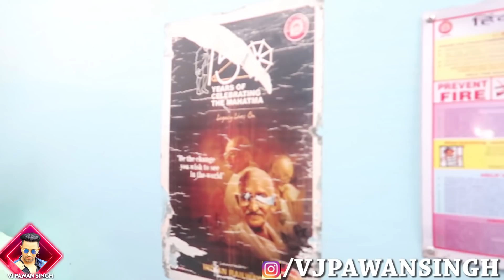TRAIN KA ASLI SAFAR | VJ PAWAN SINGH